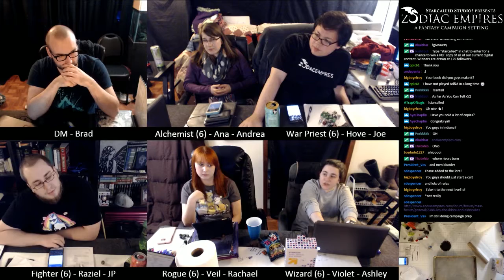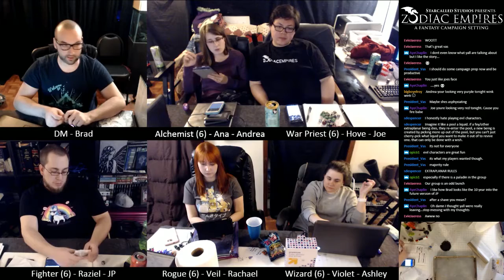As Far As You Can Tell Episode 45 - Relics of the Past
This is the 45th episode of "As Far As You Can Tell", an actual play Pathfinder game set in the Zodiac Empires Campaign Setting.

The party learns of the things Seer put in place many years ago that still exist around the city. They then take some time to learn about some of the many relics and items they have in their possession.

This video is captured from a live play session on Twitch.tv/Starcalledstudios

To find out more about the Zodiac Empires Campaign Setting go to
ZodiacEmpires.com